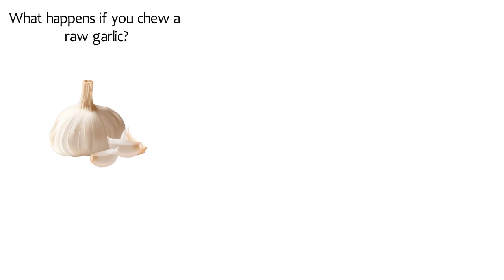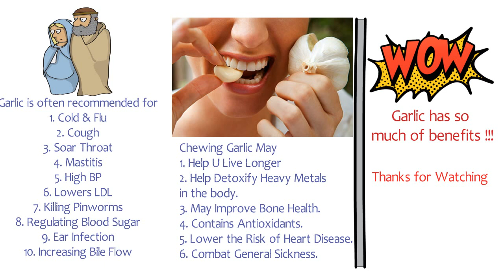What happens to your body if you chew a raw garlic ?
This video shows about health benefits of garlic.